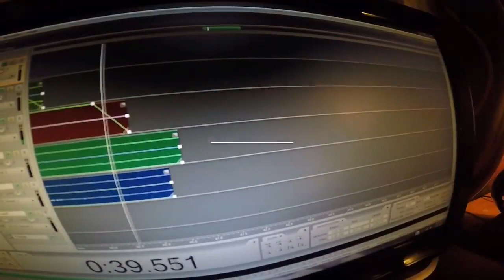"One Day Session" by Jason Bontrager